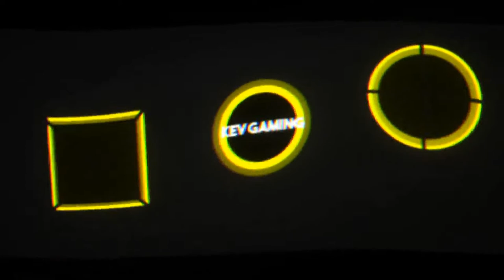Let's Play GRID Season 1 #12 International Street Series Modified